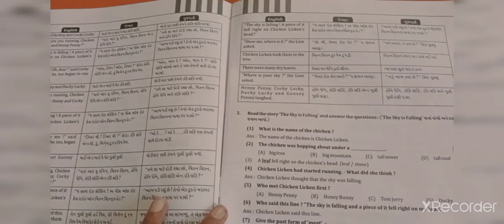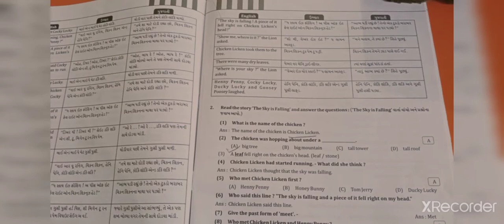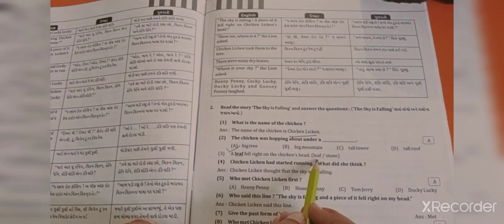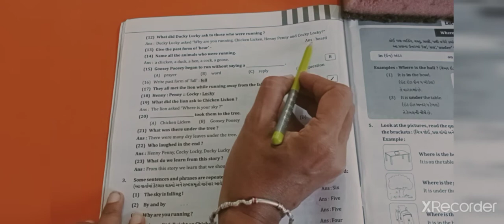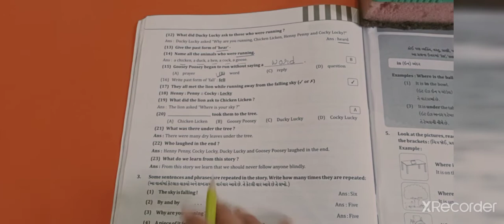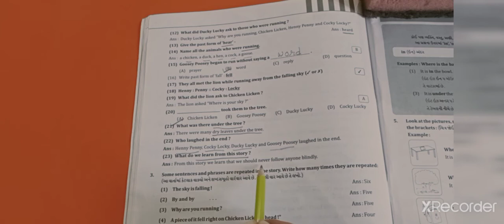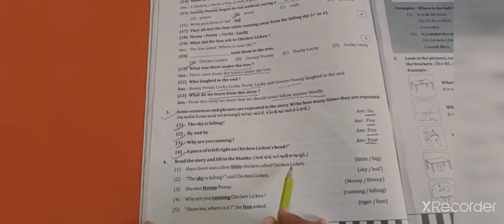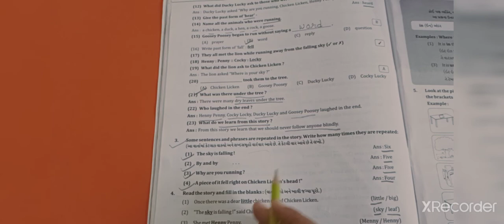GM (STD-5) ENG (PART-2) (30/09/2020)